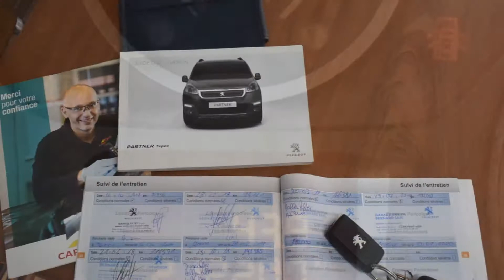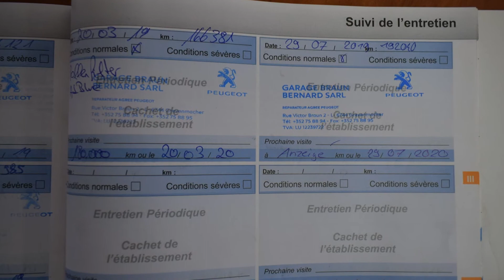Peugeot Partner 1.6 HDI 2016 rok